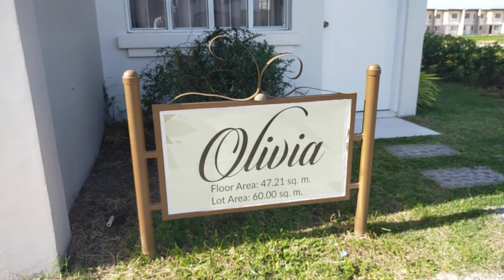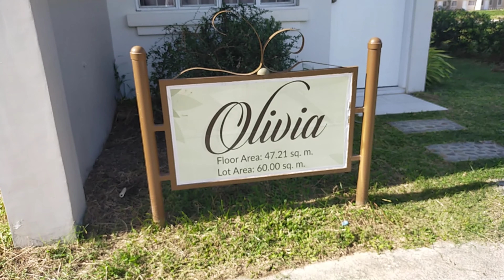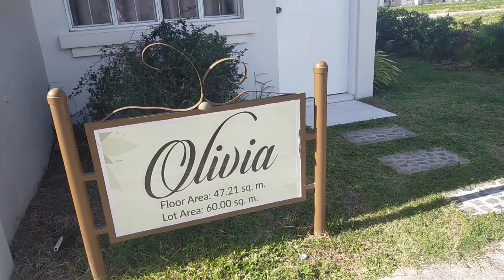60 SQM OLIVIA DUPLEX | HACIENDA DEL SOL | TANAUAN BATANGAS | HOUSE TOUR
FOR HOUSE VIEWING AND RESERVATION

Nicolous Quisiquisi | Real Estate Salesperson
PRC Accreditation no: 19668
Valid Until: Dec. 31, 2023
DHSUD no: 1566

Under Direct Supervision of
Sarah Jane Alagano | Real Estate Broker
PRC Licensed no: 19668
PTR no: 4376160
DHSUD no: 1566

house tour
house
budget house
low cost house design
home design
loft
modern house design
house plan
tiny home
duplex house